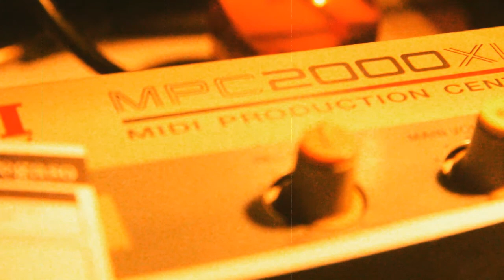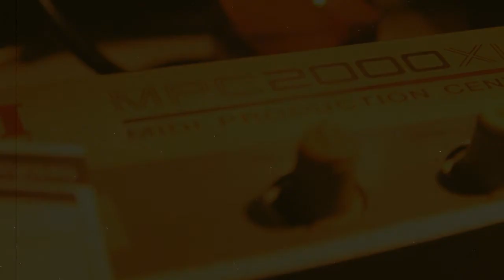Classic Oldschool Sad Nas type beat **2020** HIp-Hop Rap instrumental (sweet angel90) prod by ERN